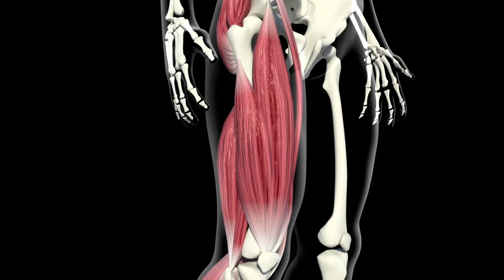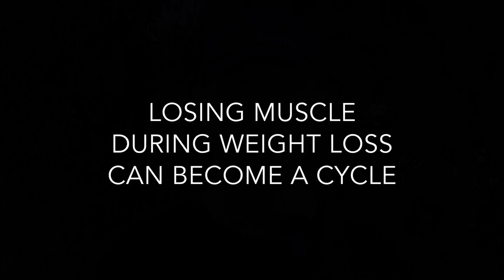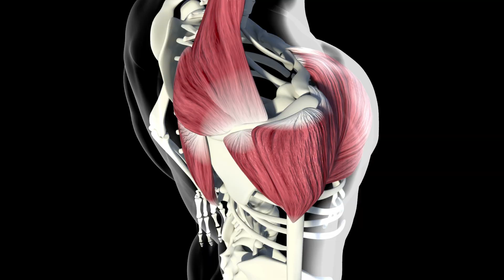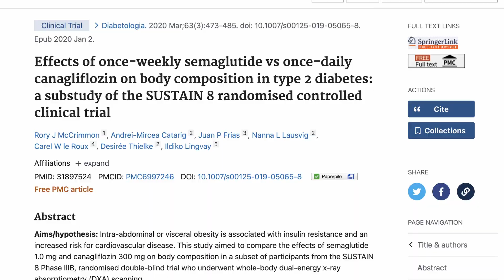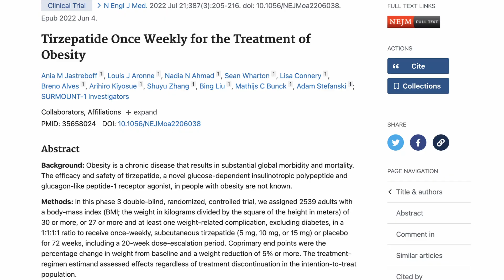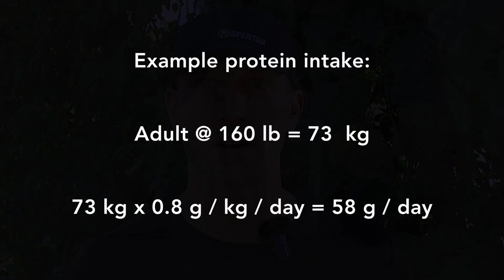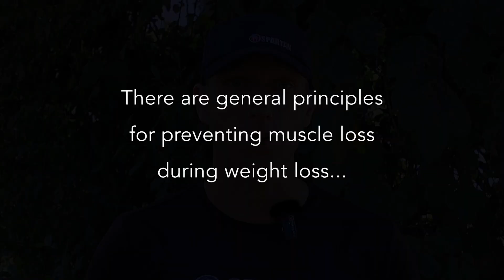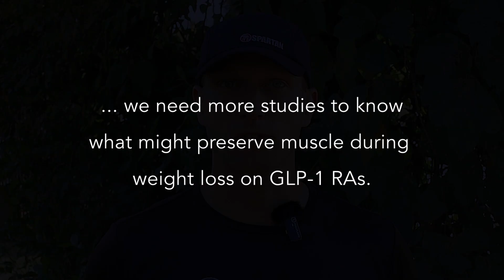"Ozempic" & Muscle Loss - Prevention & Preserving Muscle Mass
Does muscle loss occur as a side effect in people taking GLP-1 receptor agonists like semaglutide (marketed as "Ozempic" and "Wegovy") or combined GLP-1/GIP agonists like tirzepatide (marketed as "Mounjaro")? In this episode, we discuss current evidence regarding semaglutide, tirzepatide, and muscle wasting, as well as principles of preventing muscle loss.

Chapters:

00:00 - Intro
00:30 - Importance of Muscle in Weight Loss
01:19 - Muscle Loss During Weight Loss
02:03 - What Affects Muscle Mass During Weight Loss?
02:16 - Clinical Trials
04:59 - Preserving Muscle During Weight Loss
05:30 - Protein Intake
06:28 - Strength Training
06:59 - Monitoring Body Composition
07:26 - Summary

The content of this video is for general information purposes only and does not constitute the practice of medicine or any other healthcare professional services. No doctor-patient relationship is formed.